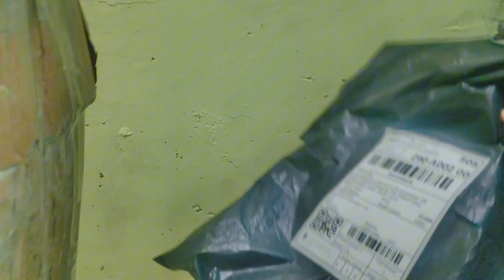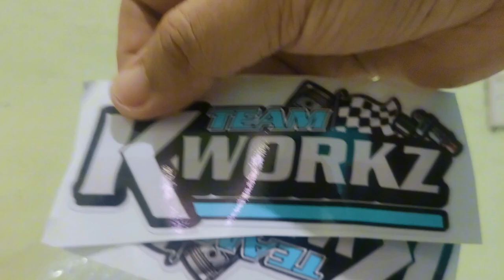Kworkz pulley set in JVT out (for click/Vario 125/150)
Pulley set lang po napalitan.. all goods naman yun jvt
Matagal ko na talaga gusto tong kay kworkz, lagi lang out of stock kaya napilitan akong mag JVT.

Retain ko lang yun center at clutch spring ko na 1200rpm
Sun bell ko 2 years ko nang gamit. With groove yan,ganyan na talaga pag ka bili.

Lalo akong humanga sa pulley na to noon napanood ko kay @MOTOBEASTPH .

Pero kahanga-hangang pulley set na to, gamit ni idol @Kiergadin sa race bike niya na Honda Click 160cc
Kaya nga 3 peat champ eh.

Ito link nila sa shopee nila.